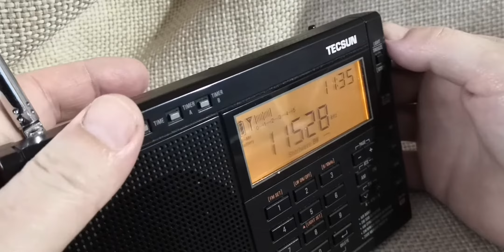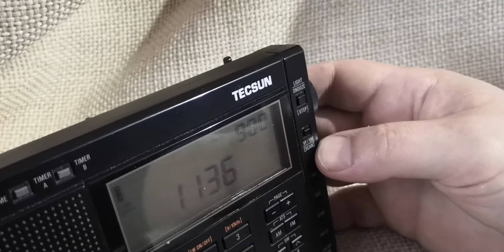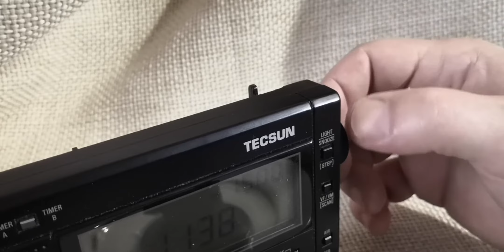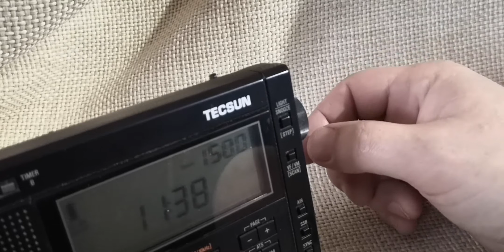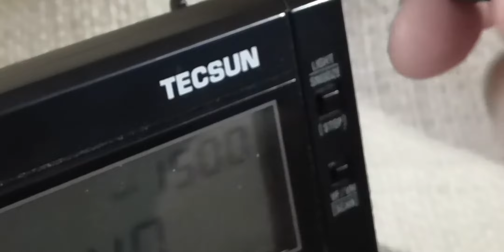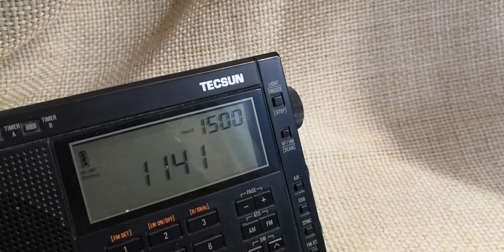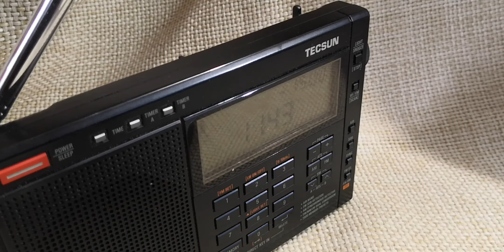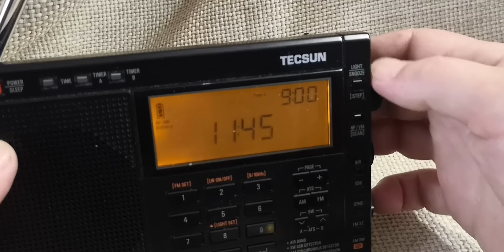TECSUN 660 и 680: заклинил валкодер. Решено без паяльника.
Итак, в этом видео:
1 Быстрое и бесплатное решение проблемы с валкодером
2 Доработка пластмассовой ручки настройки частоты
3 Моя внешняя антенна

1 Ручка настройки частоты (валкодер) перестала вращаться.
Не спешите хвататься за паяльник или искать эту запчасть у китайских поставщиков. Не факт, что найдёте. Не факт, что мастер из ремонтной мастерской окажется достаточно аккуратным и знающим, чтобы не угробить вашу любимую игрушку.
РЕШЕНИЕ:
Приготовить WD40, смазку (силиконовое масло, синтетическое машинное, возможно подойдёт и вазелиновое масло. Т.е. любая жидкая техническая смазка, которая не загустеет и не испотрится со временем, как подсолнечное масло). Отвёртка крестовая для мелких саморезов и пара зубочисток.
Отвинтить заднюю крышку приёмника (все винты ,кроме того, который держит телескопическую антенну) и 2 самореза в батарейном отсеке.
Открыть приёмник. Отвинтить мелкие винты, удерживающие плату с экраном и плату с кнопками включения. Приподнять плату, старая не повредить проводные соединения с другими компонентами. Куда и как капать жидкости объяснено в видео.

2 Посмотрите на пластиковую ручку настройки. Если на внутренней втулке есть серые следы трения и есть наплыв пластика, который цепляется за корпус при вращении (его высота над диаметром внутренней втулки ручки не более 0,5мм) - его можно слегка построгать канцелярским ножом.

3 Антенна у меня натянута между двумя деревьями над крышей дома. Высота у концов антенны разная. Один конец в 4 метрах над землёй, другой метрах на 10-12. Длина антенны около 25-30м. Закреплена по концам на изоляторах (нейлоновый шнур). Антенная заземлена от статики.
Сразу скажу , что размеры и качество внешней антенны не настолько важный вопрос, из-за которого стоит мучиться до головной боли. По сравнению с телескопической антенной прирост по громкости станций и их количеству не очень большой. Своя телескопическая антенна работает прекрасно. Но я всё же  дома на диване под сплошной железной крышей, горизонт перекрывает двухэтажный сосед, перед домом строй из высоких берёз, так что любой кусок провода за окном - это чуть лучше приём. Однозначно. Но переплюнуть бесплатный кусок проволоки с помощью "правильной профессиональной" антенны будет дорого и не факт, что эффект будет "супер-супер".
"Супер-супер" будет только если в вашем городе вдруг отрубят всем электричество. Вот тогда шумы резко упадут. Если же попробуете антенный усилитель - то (это большинству читателей очевидно), вместе с усилением сигнала радиостанции так же сильно возрастут ваши местные шумы. У вас троллейбусы под окном не ездят? Завода из окна не видно?  Повезло!

Удачи! Здоровья и интересного эфира!